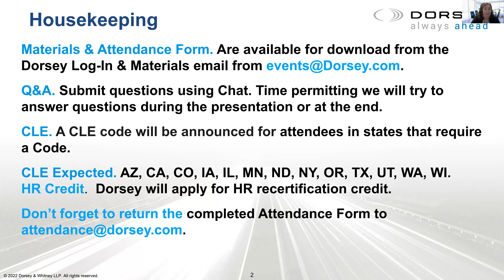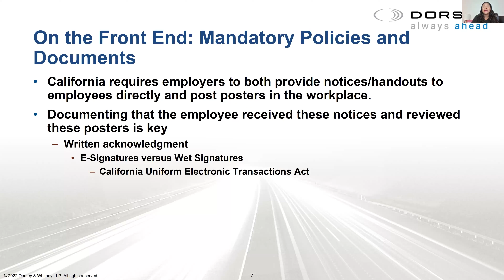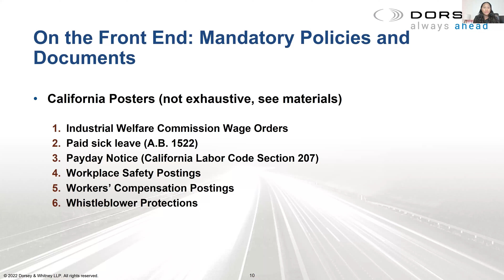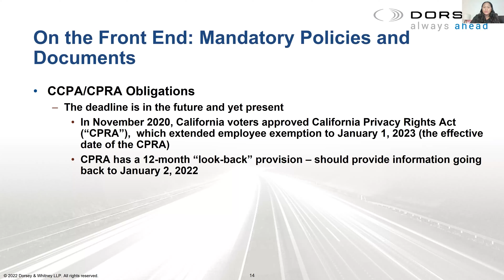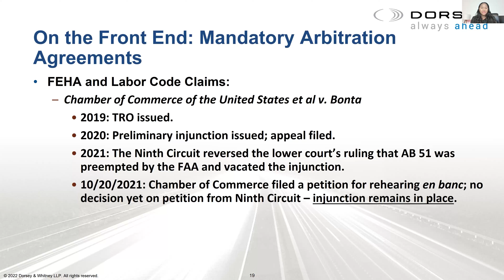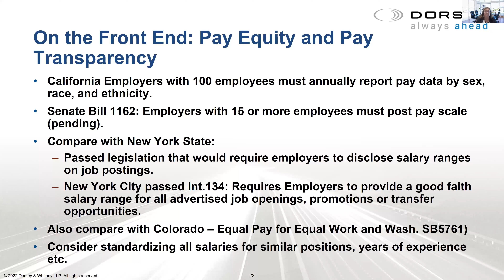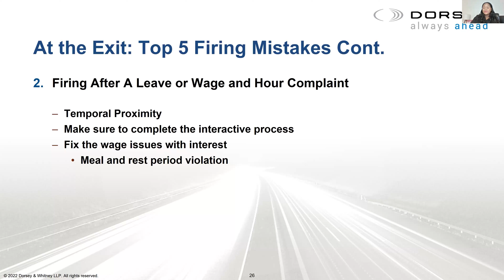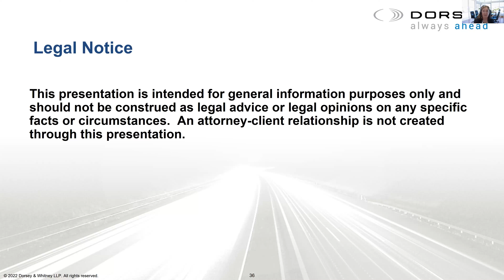How to Avoid Landmines in Onboarding & Terminating California Employees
Labor & Employment Briefing

The California employment relationship can be fraught with costly landmines, from onboarding to termination. This briefing will offer practical guidance on best onboarding practices, mandatory policies and documents, and required training subjects for California employees. We will offer considerations for terminating the employment relationship, such as when to re-evaluate document defects, examining workforce statistics, and rules governing final paycheck delivery.

Presenters:
Melonie S. Jordan, Associate, Dorsey & Whitney LLP
Gabrielle M. Wirth, Partner, Dorsey & Whitney LLP